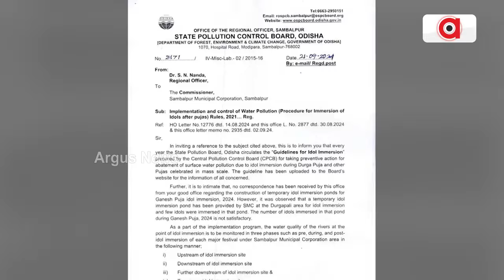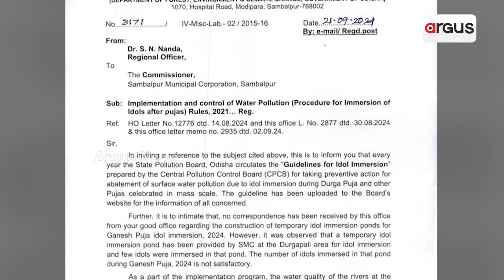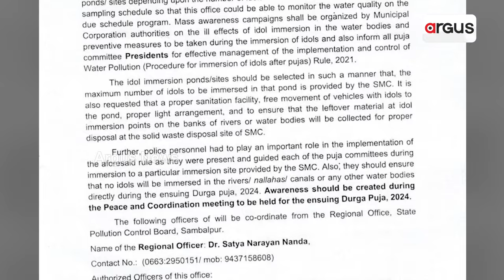ମହାନଦୀରେ ପ୍ରଦୂଷଣ ନେଇ ସମ୍ବଲପୁର ମହାନଗର ନିଗମକୁ ତାଗିଦ || Mahanadi River Pollution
ମହାନଦୀରେ ପ୍ରଦୂଷଣ ନେଇ ସମ୍ବଲପୁର ମହାନଗର ନିଗମକୁ ତାଗିଦ । SMCକୁ ଚିଠି ଲେଖିଲା ପ୍ରଦୂଷଣ ନିୟନ୍ତ୍ରଣ ବୋର୍ଡ । ଗଣେଶ ପୂଜାର ଭୁଲ୍ ଆଗକୁ ନ ଦୋହରାଇବାକୁ ଚେତାବନୀ । କୃତ୍ରିମ ପୋଖରୀରେ ମୂର୍ତ୍ତି ବିସର୍ଜନ ନେଇ ପୂଜା କମିଟିଙ୍କୁ କରାଯିବ ସଚେତନ ।